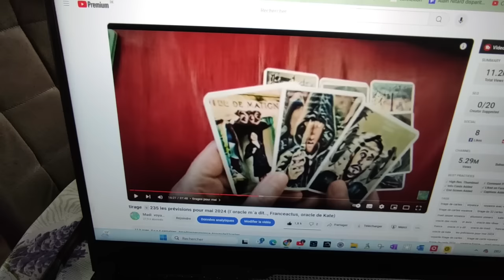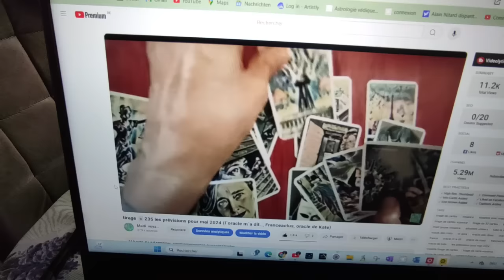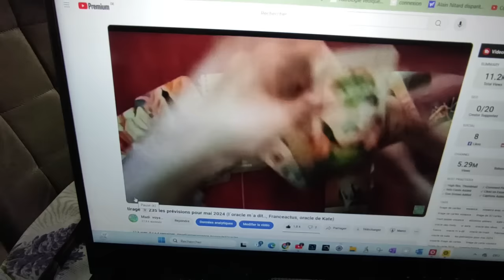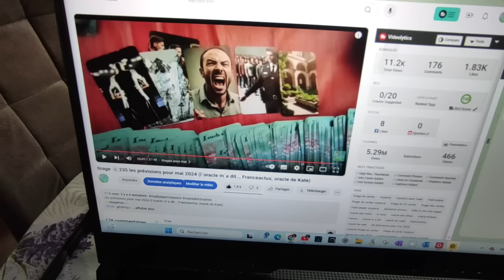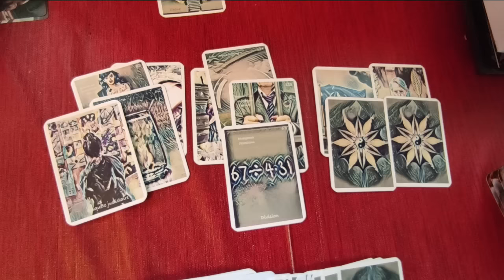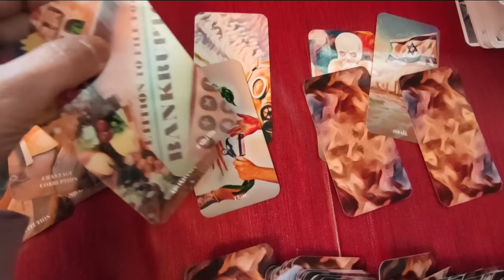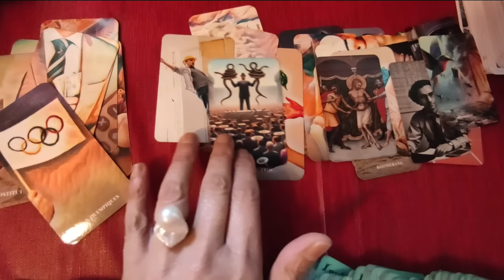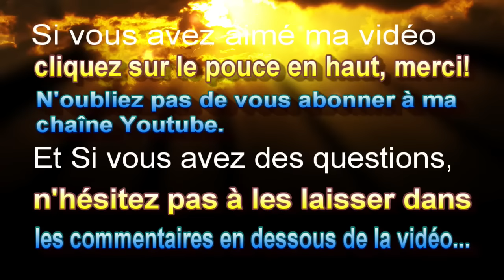🃏242 Les prévisions pour juin /revue des prévisions de mai 24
Les prévisions pour juin /revue des prévisions de mai 24 (Franceactus, Divinactus,oracle Madi)
articles  sur les armes à énergie dirigée :
Si mes oracles vous plaisent, vous pouvez les commander ici :
►chaîne de secours:
 ► Apprendre la cartomancie, c´est facile!

00:00 générique
00:37 remerciements
01:46 revue de mai
20:37 tirages pour juin
41:48 Toffee!!